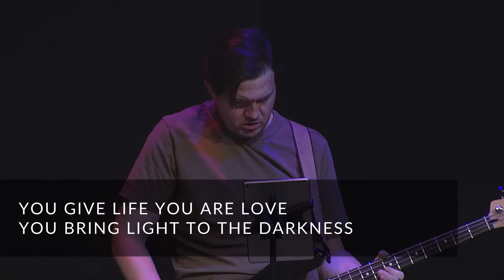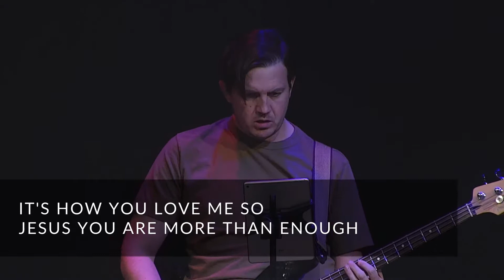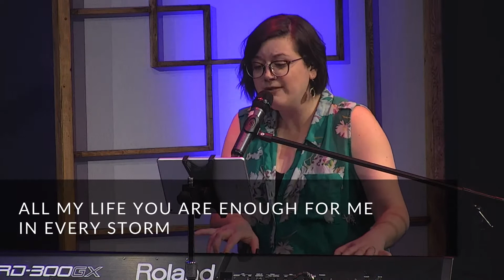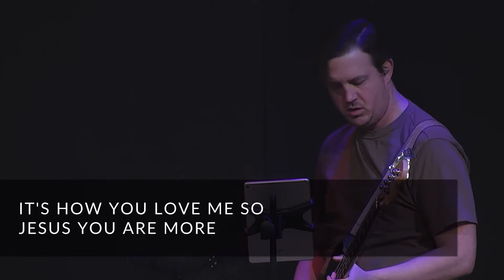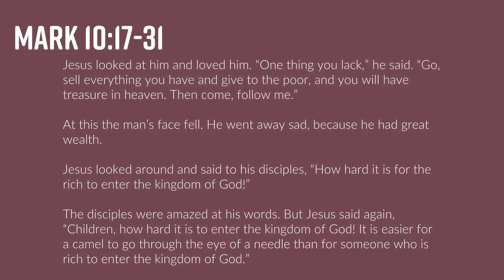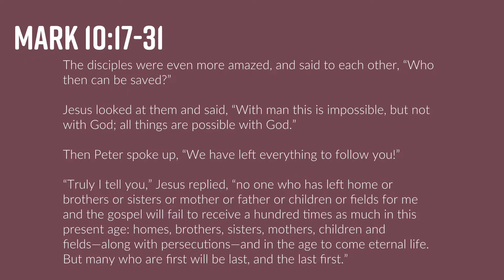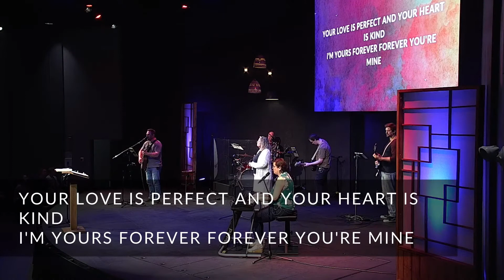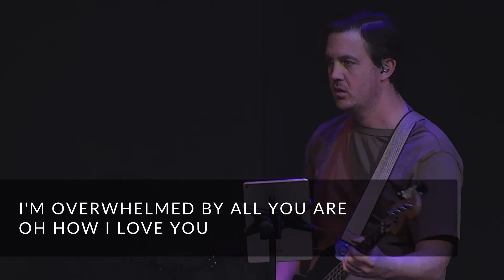The Invitation to Receive | Kingdom Come | Stony Plain Alliance Church - May 22, 2022